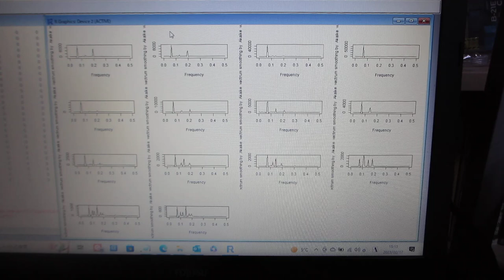超音波のダイナミック特性を評価する技術（バイスペクトル解析）